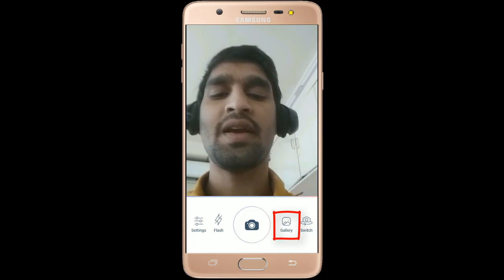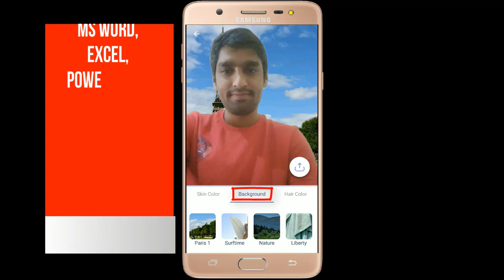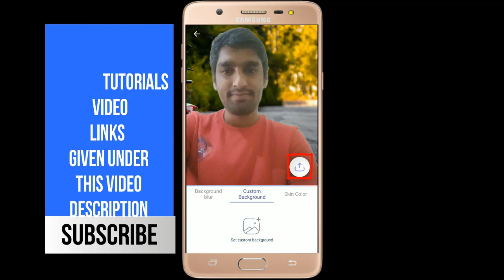How to Change photo background in one second without cutter in telugu | Remove Background